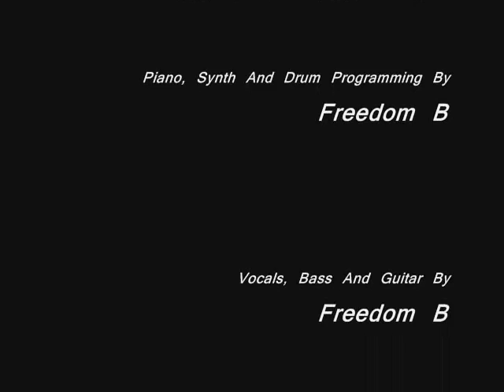Feel So Good - Freedom B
Written, Composed And Produced By Freedom B
Taken From The Album Freedom B And The Faith
Due For Release 30/11/10
Freedom B Productions 2010
Advanced Photo Editing By Jamie ''Little Scottish'' Keith